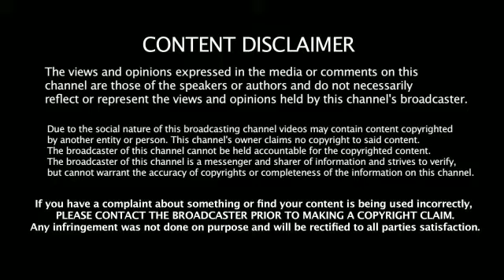அஜித் மருத்துவமனை படுக்கையில் இருந்தார் ராஜீவ் மேனன் SD 360p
Ajith was in the hospital bed when I narrated the script’ : Rajiv Menon on 20 years of ‘Kandukondain Kandukondain’

The director pulled off one of the biggest casting coups in south Indian film history with his 2000 flick that starred Mammootty, Ajith, Abbas, Aishwarya Rai and Tabu — now he goes down memory lane, two decades after its release
“It is very difficult to make a multi-starrer film,” says Rajiv Menon.
But he did pull it off — back in the year 2000, a time when Zoom calls and WhatsApp were unheard of — with Kandukondain Kandukondain, a film that boastednames like Mammootty, Ajith, Abbas, AishwaryaRai and Tabu, among others. Twenty years on, the film, reportedly based on JJanAusten’s Sense and Sensibility, still grabs family audiences when it is played on TV, for its women-oriented storyline, colourfulsongs and emotional appeal. Director Rajiv Menon, who is using the lockdown time to complete scripting a thriller web-series, goes down memory lane.

Ajithaddressed RajivMenon as 'chief' and told his friend that he is one of the prime reasons behind what he is now. When Rajiv asked Thala what he was talking about, Ajith reminded him of the time when he helped with the release of the actor's blockbuster film Vaali.
#/Ajithrequired about Rs 4 lakh for the release of Vaali, but he didn't have the money and Rajiv Menon came forward to help him with the amount. The film turned out to be a blockbuster in Ajith's career and it redefined his image in the Tamil film industry.
Ajith returned the money a week after the release of Vaali.
Vaali, directed by SJSuryah, has Ajith in two roles. The film is about a deaf and dumb person lusting after his younger brother's wife.
Rajiv Menon and Ajith have worked together in the film Kandukondain Kandukondain, which also had Mammootty, Aishwarya Rai Bachchan and Tabu.
RajivMenon's last film was Sarvam Thaala Mayam, starring GVPrakash in the lead role. The film performed decently at the boxoffice but failed to meet the expectations it set for itself.